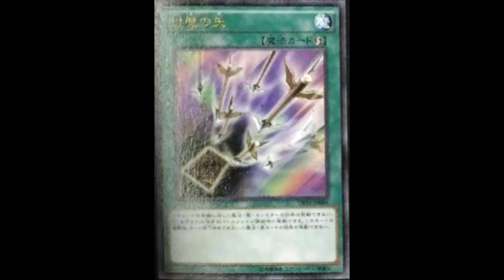Anti-Magic Arrows: Another Spell-Speed 4; Battle Phase stun and Main Phase 2 too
Quick-Play Spell

At the start of the Battle Phase: Neither player can activate Spell/Trap Cards or their effects until the end of this turn. Cards and effects cannot be activated in response to this card's activation.